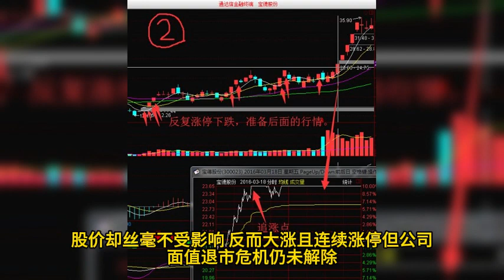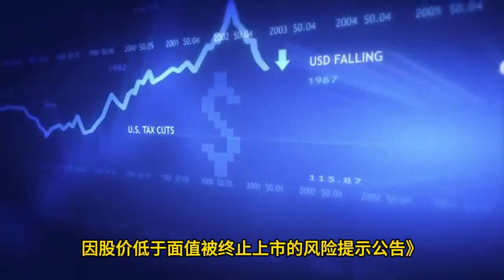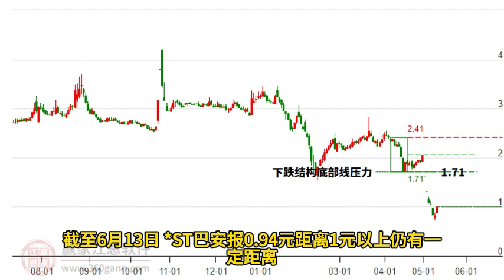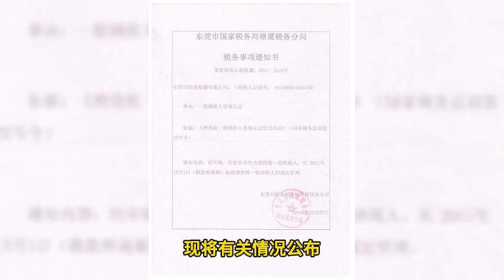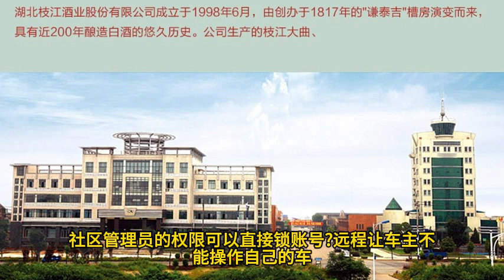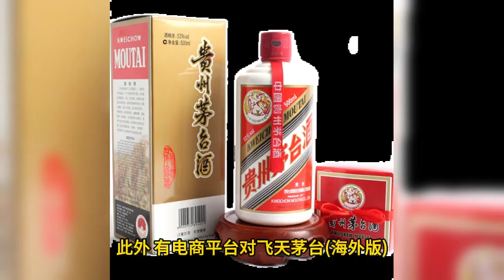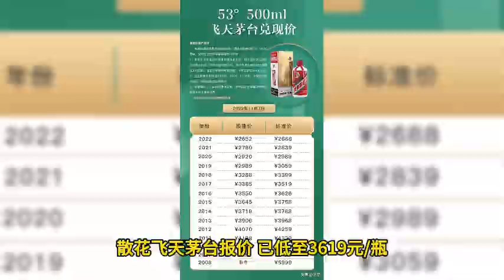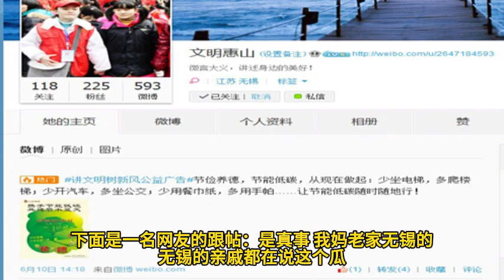王思聰8百萬賣車。中國A股妖風陣陣。理想汽車遠端鎖車。張維為學歷造假。热点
王思聪8百万卖车。中国A股妖风阵阵。理想汽车远程锁车。张维为学历造假。